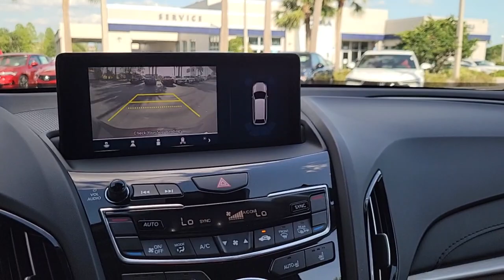2021 Acura RDX Clearwater, Tampa, St. Petersburg, Palm Harbor, Largo, FL 921287A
Gunmetal Metallic Used 2021 Acura RDX Technology Package available in Clearwater, Florida at Crown Acura. Servicing the Tampa, St. Petersburg, Palm Harbor, Largo, FL area.
2021 Acura RDX Technology Package - Stock#: 921287A - VIN#: 5J8TC2H56ML040802

Crown Acura
18911 US Hwy 19 N

CARFAX One-Owner. Clean CARFAX. ACURA CERTIFIED ORIGINALLY PURCHASED AND SERVICED RIGHT HERE AT CROWN ACURA!! TECH PACKAGE...NAVIGATION BACK-UP CAMERA POWER LIFT GATE UPGRADED WHEELS!! BLUETOOTH BACKUP CAMERA NAVIGATION PANORAMIC MOONROOF LEATHER TRIM POWER DRIVER SEAT POWER SEATS HEATED SEATS LANE DEPARTURE WARNING BLIND SPOT ALERT PARKING SENSORS ALLOY WHEELS 4-Wheel Disc Brakes ABS brakes Brake assist Dual front impact airbags Electronic Stability Control Exterior Parking Camera Rear Four wheel independent suspension Lane departure: Lane Keeping Assist System (LKAS) active Navigation system: Acura Navigation System with 3D View Power Liftgate.brbrPriced below KBB Fair Purchase Price! 21/27 City/Highway MPGbrbrGunmetal Metallic 2021 Acura RDX Technology PackagebrbrPrecision Certified Details:brbr  * Warranty Deductible: $0br  * Vehicle Historybr  * Transferable Warrantybr  * Powertrain Limited Warranty: 84 Month/100000 Mile (whichever comes first) from original in-service datebr  * Roadside Assistancebr  * 182 Point Inspectionbr  * 1st scheduled maintenance Complimentary 3-month AcuraLink trial Complimentary 3-month SiriusXM Radio Service. Includes Trip Interruption Rental Vehicle Reimbursement and Concierge Servicebr * Limited Warranty: 24 Month/100000 Mile (whichever comes first) after new car warranty expires or from certified purchase datebrbrbrCALL OR TEXT THE GENERAL MANAGER DARREN HUTCHINSON DIRECTLY AT . All prices plus sales tax tag and titling and dealer service fee of $999.00 which represents cost and profits to the selling dealer for items such as cleaning inspecting adjusting new vehicles and preparing documents related to the sale.
Navigation system: Acura Navigation System with 3D View|12 Speakers|AM/FM radio: SiriusXM|Premium audio system: ELS Studio|Radio data system|Radio: Acura ELS Studio Premium Audio System|Air Conditioning|Automatic temperature control|Front dual zone A/C|Rear window defroster|Memory seat|Power driver seat|Power steering|Power windows|Remote keyless entry|Steering wheel mounted audio controls|Four wheel independent suspension|Speed-sensing steering|Traction control|4-Wheel Disc Brakes|ABS brakes|Dual front impact airbags|Dual front side impact airbags|Emergency communication system: AcuraLink|Front anti-roll bar|Knee airbag|Low tire pressure warning|Occupant sensing airbag|Overhead airbag|Rear anti-roll bar|Power moonroof|Power Liftgate|Brake assist|Electronic Stability Control|Lane departure: Lane Keeping Assist System (LKAS) active|Exterior Parking Camera Rear|Auto High-beam Headlights|Delay-off headlights|Fully automatic headlights|Panic alarm|Security system|Speed control|Bumpers: body-color|Heated door mirrors|Power door mirrors|Spoiler|Turn signal indicator mirrors|Apple CarPlay/Android Auto|Auto-dimming Rear-View mirror|Compass|Driver door bin|Driver vanity mirror|Front reading lights|Garage door transmitter: HomeLink|Illuminated entry|Outside temperature display|Overhead console|Passenger vanity mirror|Rear reading lights|Rear seat center armrest|Tachometer|Telescoping steering wheel|Tilt steering wheel|Trip computer|Front Bucket Seats|Front Center Armrest|Heated front seats|Heated Front Sport Seats|Perforated Milano Premium Leather-Trimmed Interior|Power passenger seat|Split folding rear seat|Passenger door bin|20 GLOSS BLACK Alloy wheels|Wheels: 19 x 8 Pewter Gray Split 5-Spoke|Rear window wiper|Variably intermittent wipers|4.17 Axle Ratio|ACURA CERTIFIED|ORIGINALLY PURCHASED AND SERVICED RIGHT HERE AT CROWN ACURA!!|TECH PACKAGE...NAVIGATION, BACK-UP CAMERA, POWER LIFT GATE, UPGRADED WHEELS!!|BLUETOOTH|BACKUP CAMERA|NAVIGATION|PANORAMIC MOONROOF|LEATHER TRIM|POWER DRIVER SEAT|POWER SEATS|HEATED SEATS|LANE DEPARTURE WARNING|BLIND SPOT ALERT|PARKING SENSORS|ALLOY WHEELS|RECENT OIL CHANGE|PASSED DEALER INSPECTION|FRESHLY DETAILED